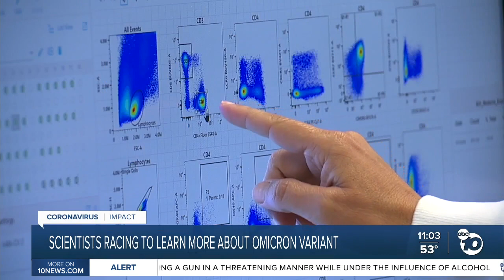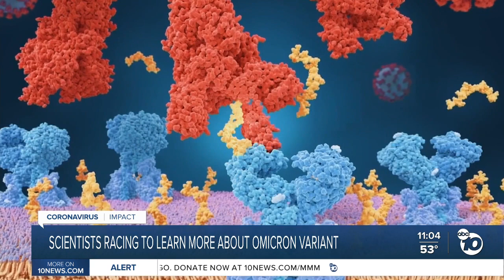Scientist rushing to learn more about Omicron COVID-19 variant